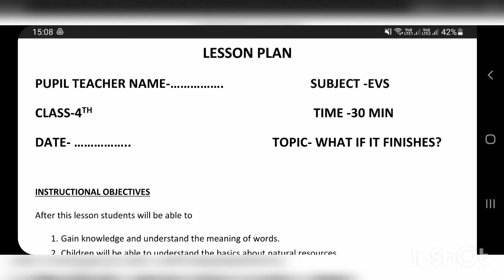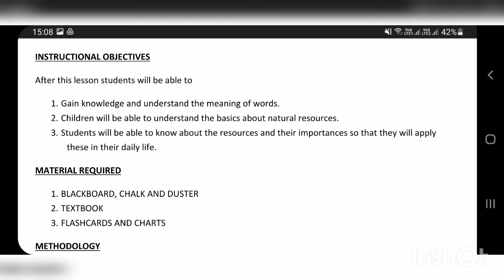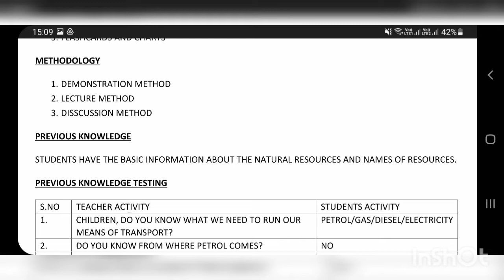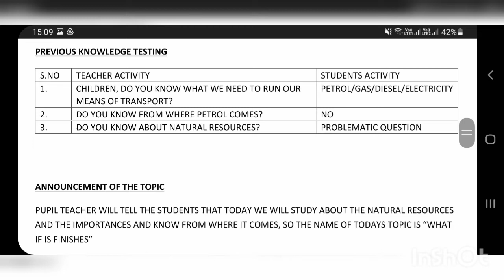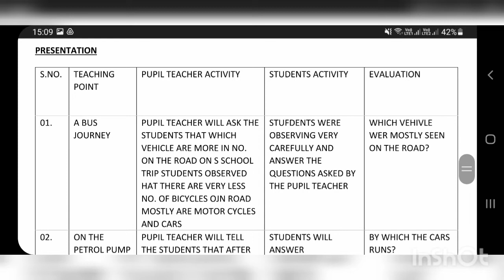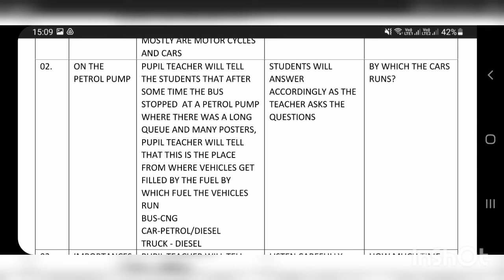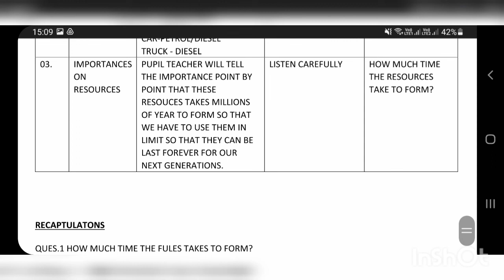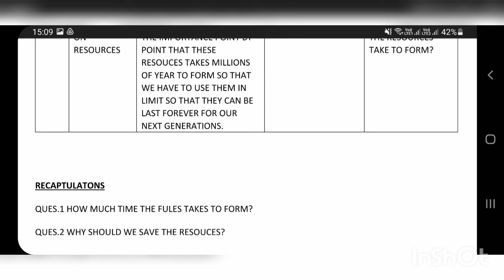LESSON PLAN ENVIRONMENTAL STUDIES WHAT IF IT FINISHES ? CLASS 4 EVS ENGLISH MEDIUM FOR DELED AND BED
LESSON PLAN ENVIRONMENTAL STUDIES । WHAT IF IT FINISHES ? CLASS 4 EVS ENGLISH MEDIUM